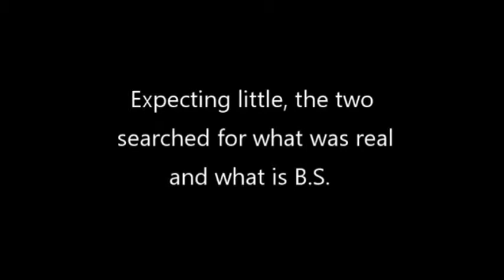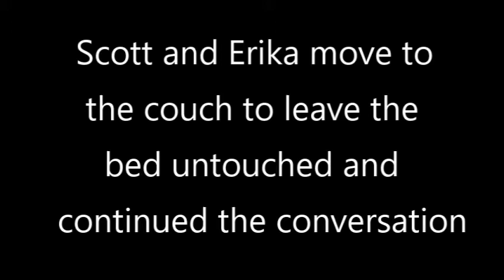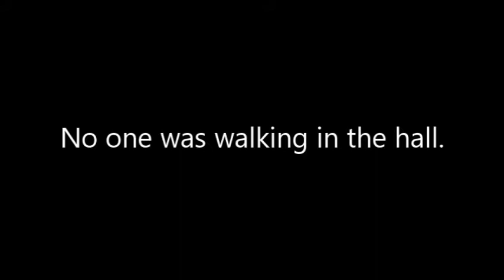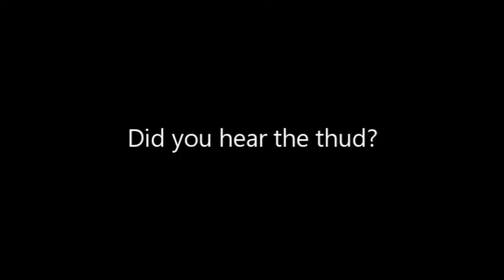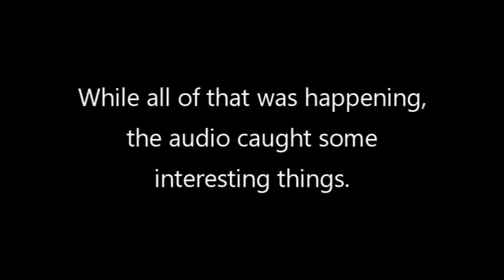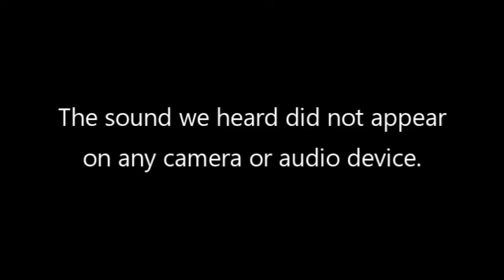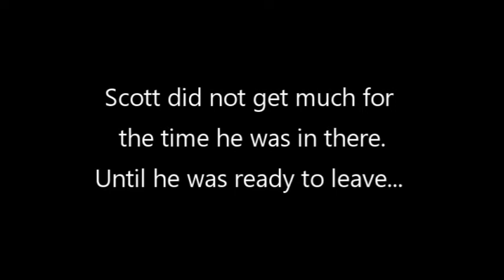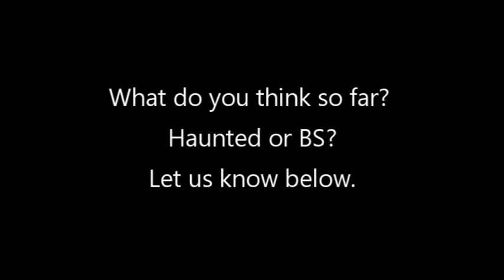Episode 2.2: The Victor Hotel- Night One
Scott, and for the first and only time, his wife Erika investigate the Victor Hotel in Victor, Colorado. This episode offers interesting audio evidence, plausible K2 encounters, and a possible PK event.